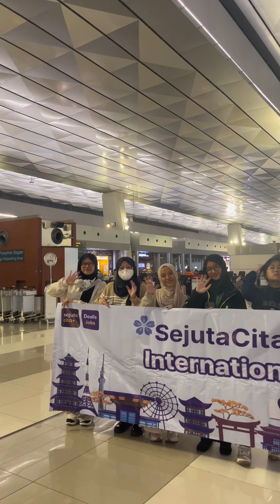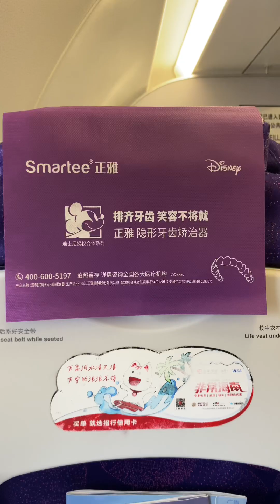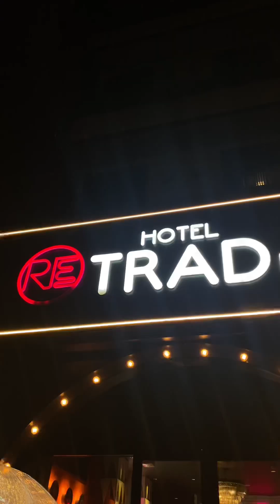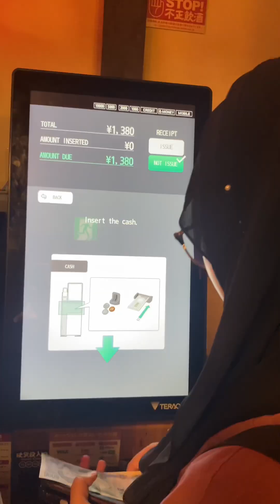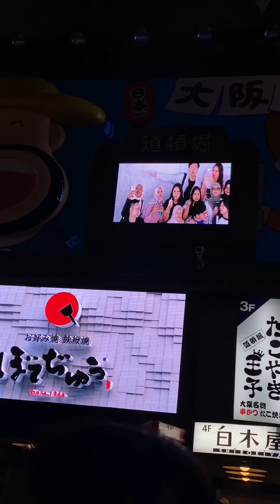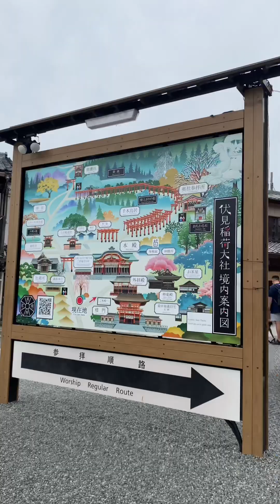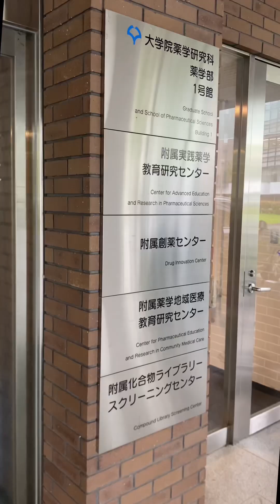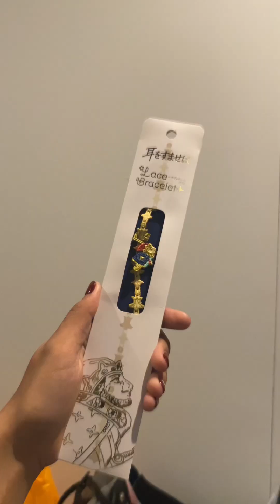japan vlog | part 1